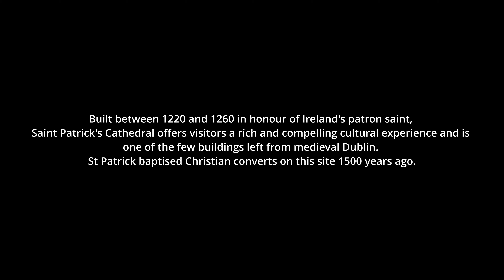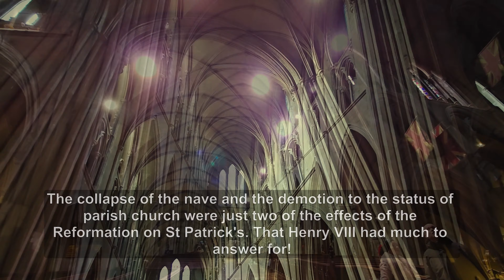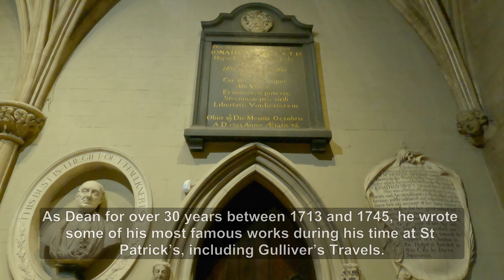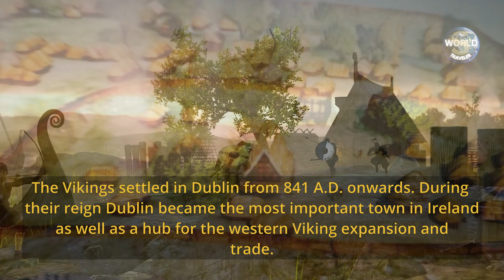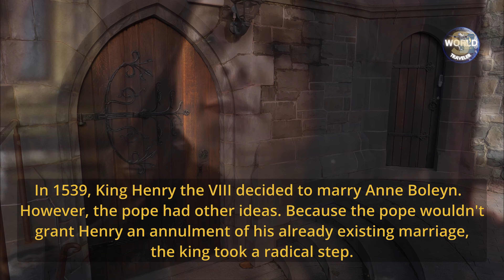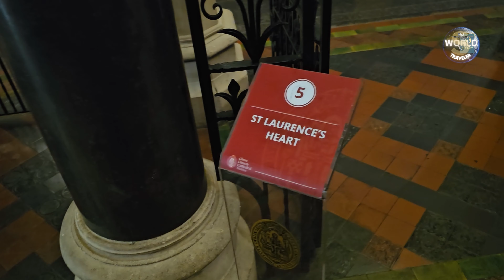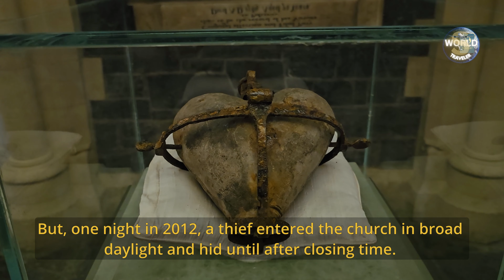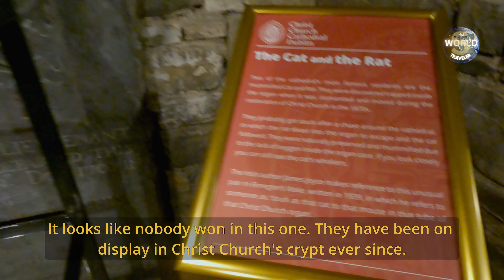A Historic Journey from Vikings to Modernity - Dublin Part II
6 Days in Dublin exploring now the former Viking Church, now Christ Church Cathedral. Saint Patrick's church and the Viking Museum. Stay tune for more Irish's history that is coming in the 3rd video.